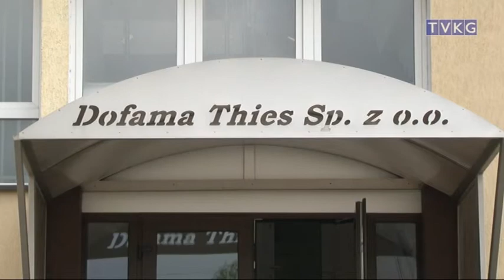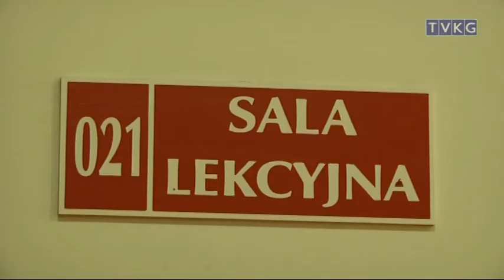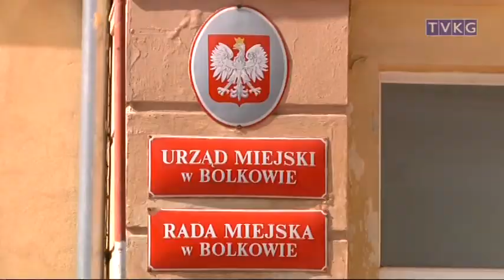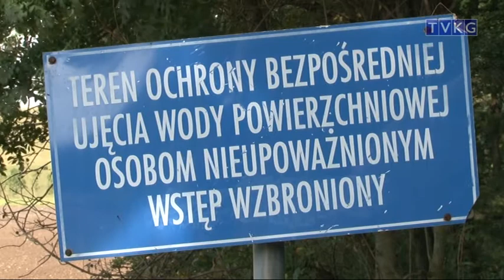program informacyjny FLESZ 21 września 2012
- młodzież wygrywa, będzie współpraca?
- oświata bez zmian w Bolkowie
- nowe inwestycje w Bolkowie
- rekreacja na Bukówce?